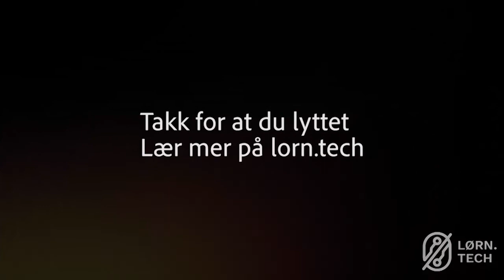M0011a: MASTERCLASS: Signe-Marie Hernes Bjerke: «Smidig» ledelse og arbeidsflyt, leksjon 1 intro...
I den første episoden av denne LØRN Masterclass i Agile møter Silvija, Signe Marie Hernes Bjerke som er günder av Teambyggerne. Signe Marie er en av Norges beste pedagoger på tema og har i over 25 år jobbet med Agile software. Dette er den første av fire episoder i dette Masterclass-kurset og Signe Marie gir oss en grunnleggende forståelse av hva agile faktisk er, og historien bak. Hun forklarer også utfordringene som ligger i å styre virksomheter i siloer og hvordan man skaper verdistyrt lederskap med Lean.